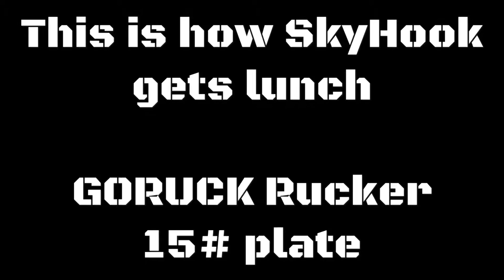SkyHook uses Rucker for lunch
This is how I use my GORUCK Rucker to get tacos up to my tower crane.